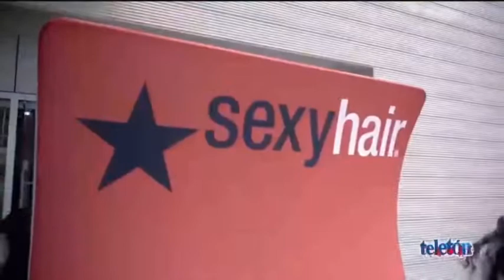Pasarela fusión artesanal The Talk Experience